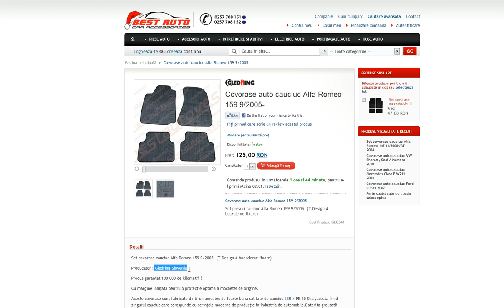covorase cauciuc alfa romeo 159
Covorase auto cauciuc Alfa Romeo 159.